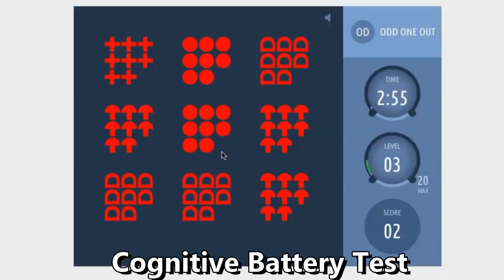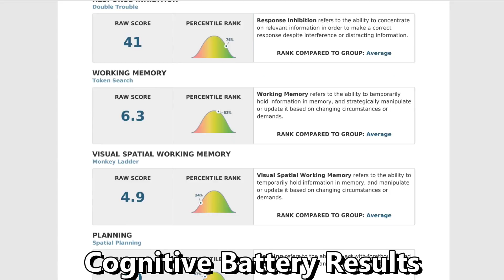Nootropics, Nutrition & Meditation - The First Assessment | NEUROHACKING EXPERIMENTS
In this video I break down everything that was discussed during my First Assessment for the Neurohacking Experiments being conducted by Ben Switzer of True Focus.

I discuss the different nootropics I will be taking, how I will be slightly manipulating my diet/physical activity and how I will be implementing aspects like meditation into my day-to-day lifestyle!